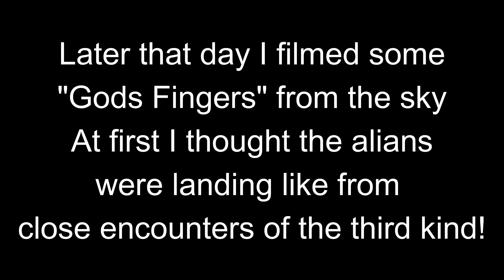Dji mini 3 Pro: Local park with something strange at the end...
Just a quick vid as ive not posted for a while, plus I had to share the "alien landing at the end. "